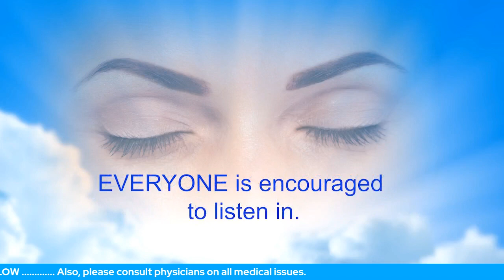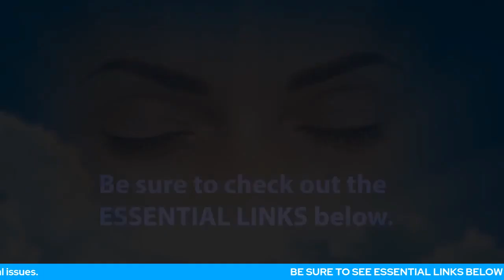The Benefits Of Consistently Asking The Unseen Therapist